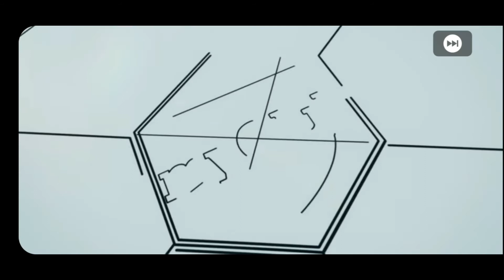Truco para sacar a Neymar jr PSG Club Selection Pes 2021 Mobile